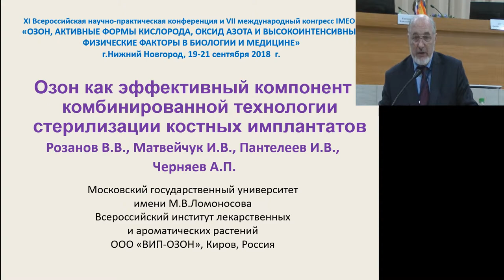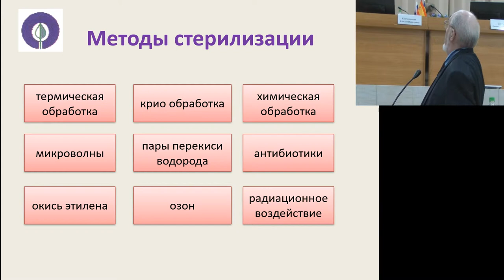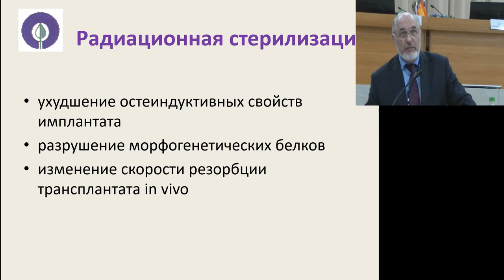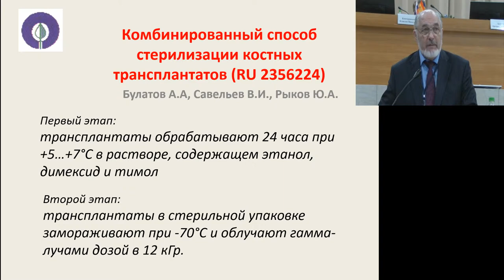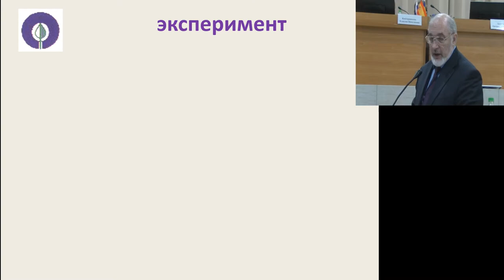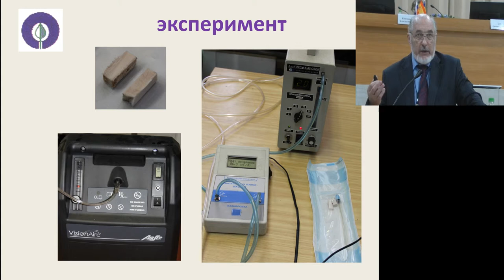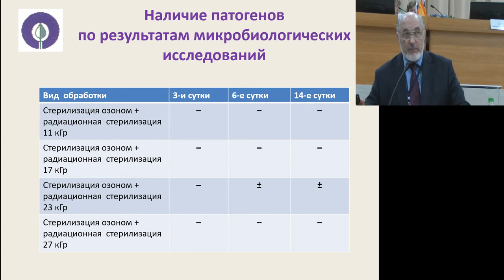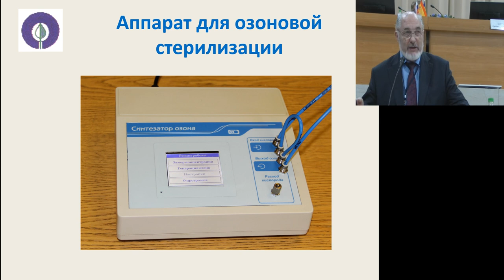Озон как эффективный компонент комбинированной технологии стерилизации костных имплантатов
В.В. Розанов, И.В. Матвейчук, И.В. Пантелеев, А.П. Черняев (Москва, Киров)
19-21 Сентября 2018, Нижний Новгород, Россия